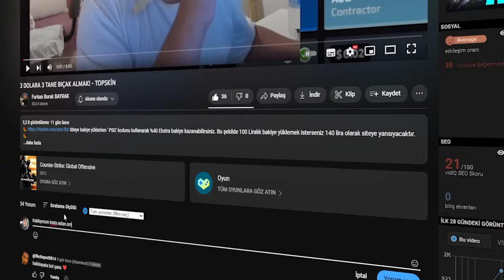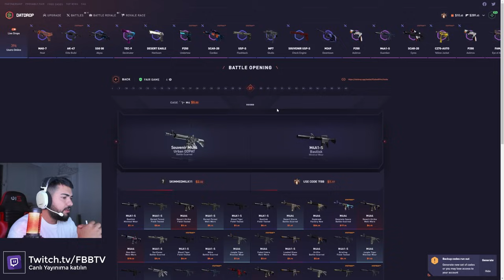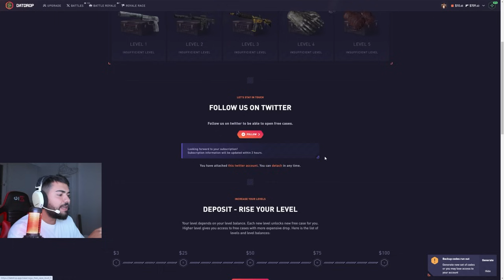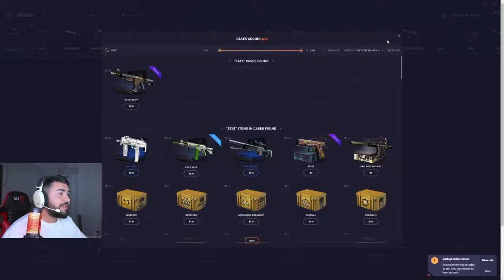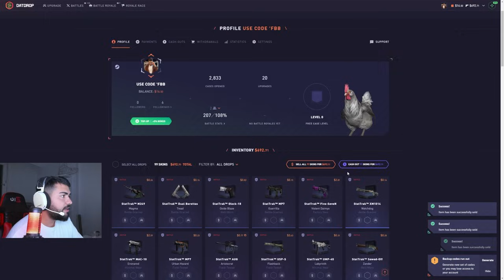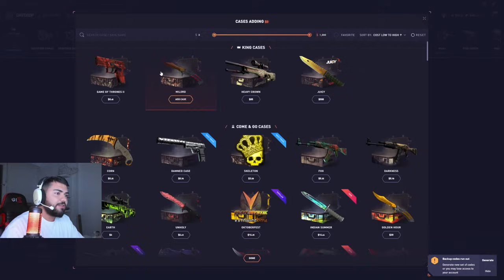SADECE M4 KASASINDAN 400 DOLAR KATLAMAK! DATDROP KASA AÇILIMI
%5 Bonus Kodu: FBB